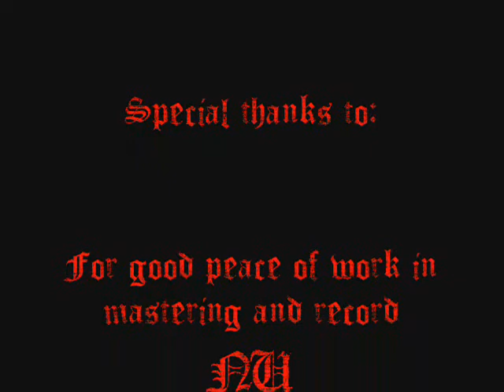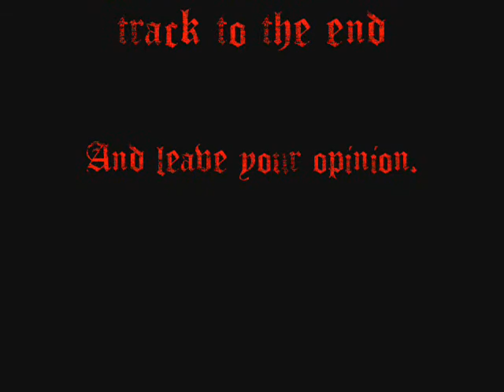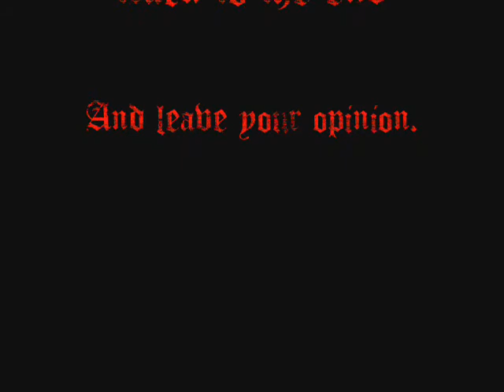Wroniec - Mansion at the shore: Epilogue & Misanthropy of tormented souls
The final part of the storyline + credits.
Thanks!